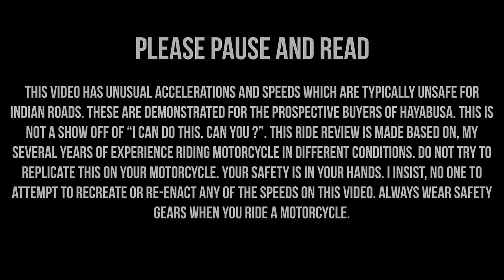Speed and Power | The Irresistible Charm Suzuki Hayabusa